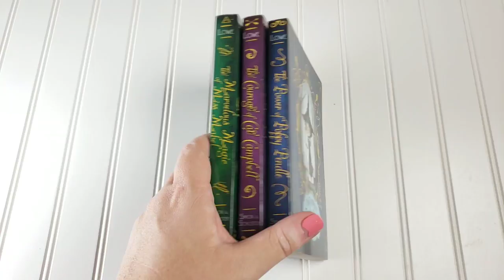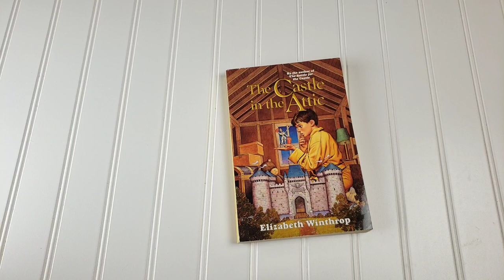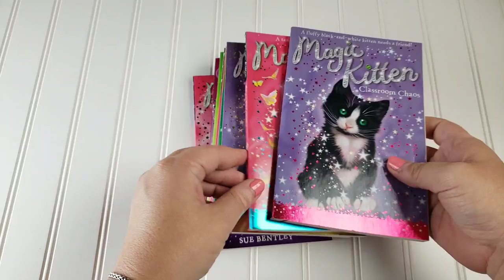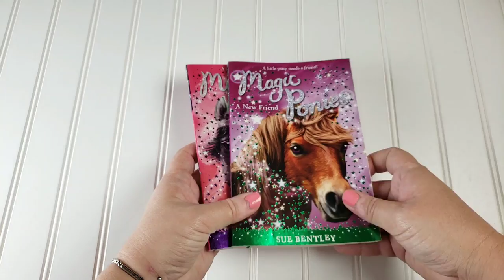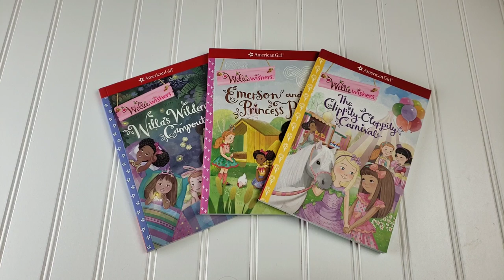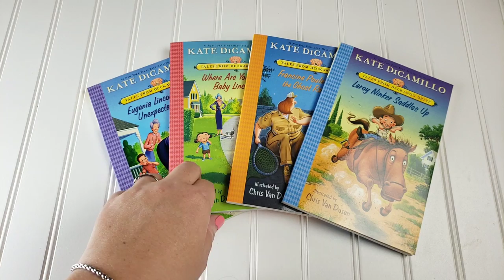Second Grade Book Choices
See our Second Grade book choices for read alouds, shared reading, and independent reading.